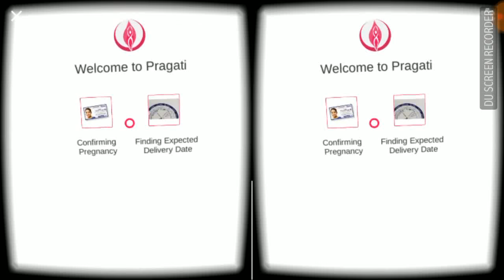Existing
Pragati- VR teaching App